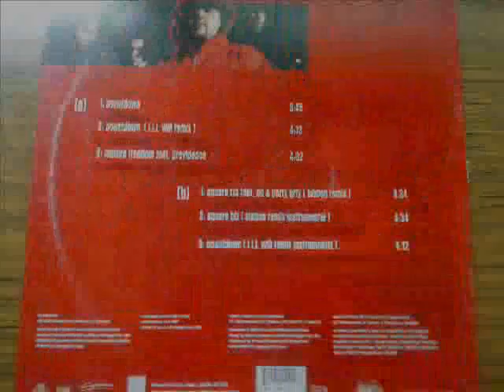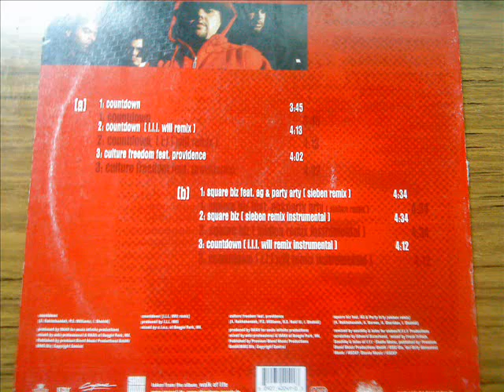Square One ft. AG & Party Arty - Square Biz (sieben remix instrumental)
Square One - Countdown
B-Side